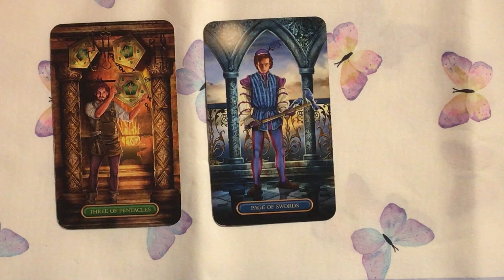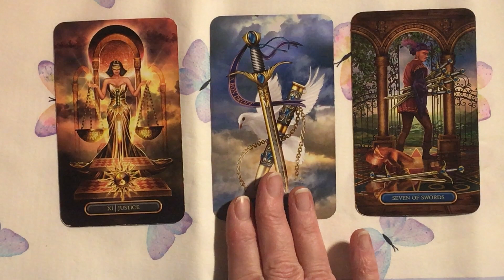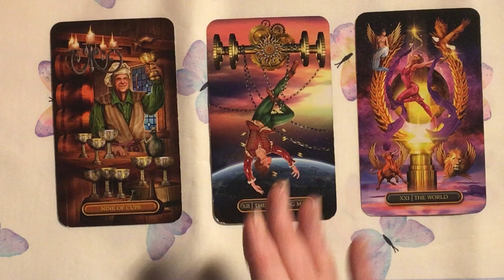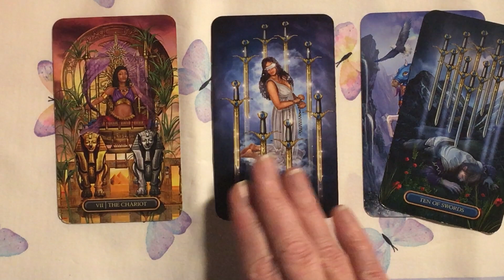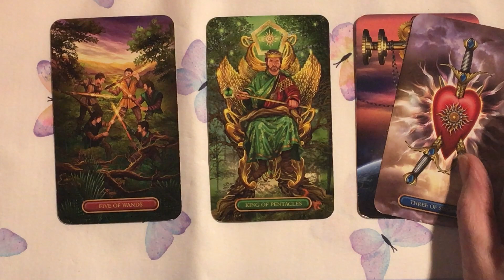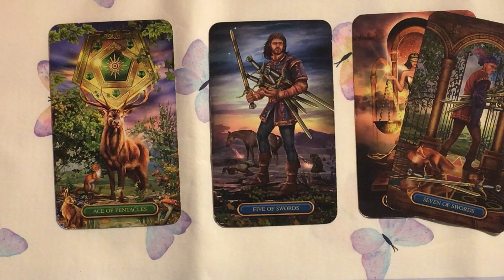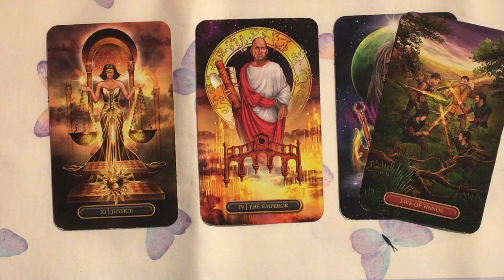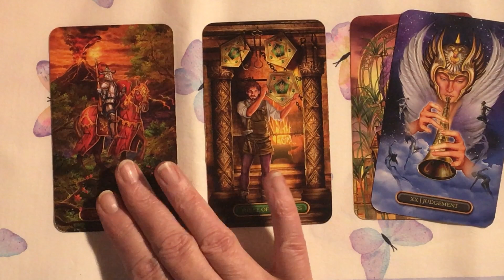Taroskop Dienstag, 18.05.2021